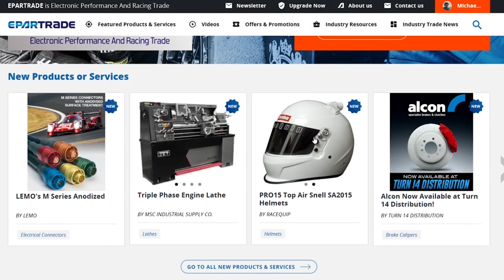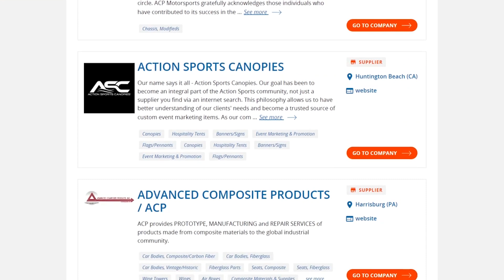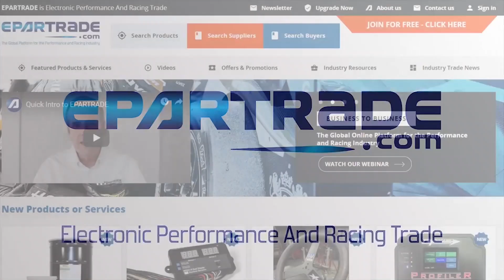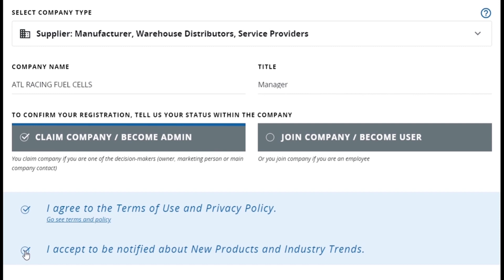"The Global Shift Away From Leaded Race fuels" by ETS Racing Fuels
Kyle Moose, Sales & Technical Manager and Yann Labia, Global Product Manager. Hosted by Brad Gillie from SiriusXM ch 90, Late Shift.

Presented by ARP, Inc. & Performance Plus Global Logistics